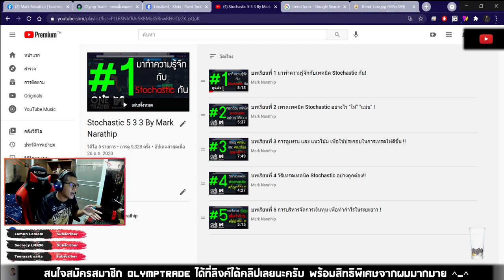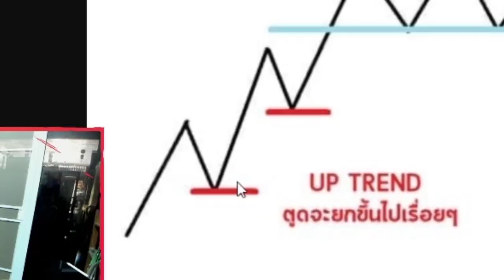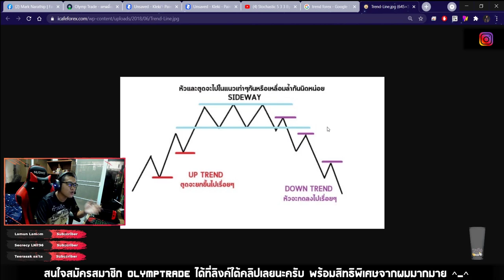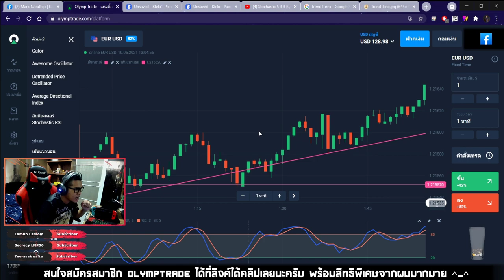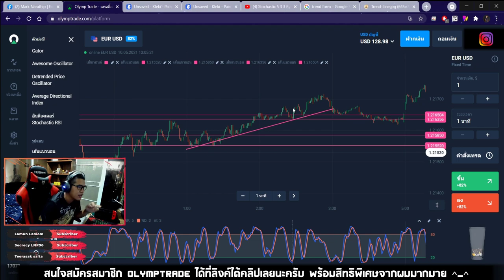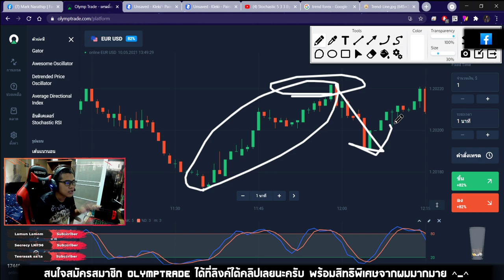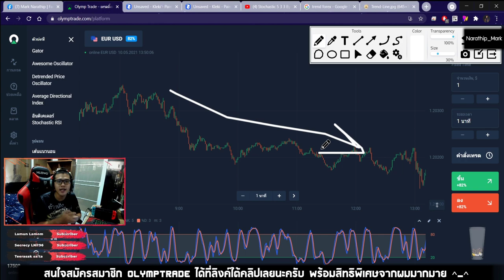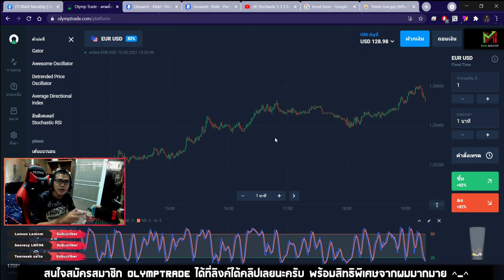Q&A EP.1 : กราฟแบบไหนเหมาะกับเทคนิค STO 533 ที่สุด? คลิปนี้มีคำตอบ 😍😍😍